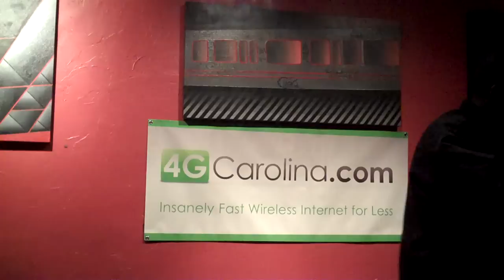Funky 5: Childrens Story.MP4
This is a very cute video. A group of ladies thought enough of us to celebrate a birthday with us. The 5 of them grabbed the Mic and Rocked "It Takes 2" by Rob Base. Check out the dance routine!